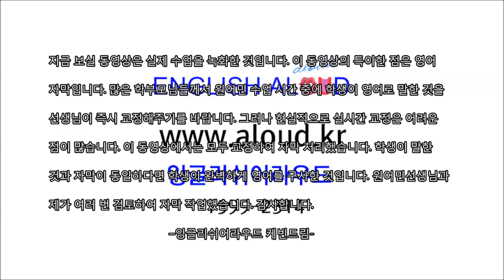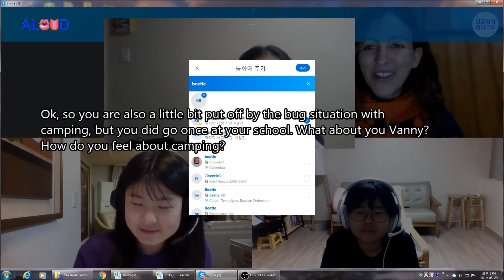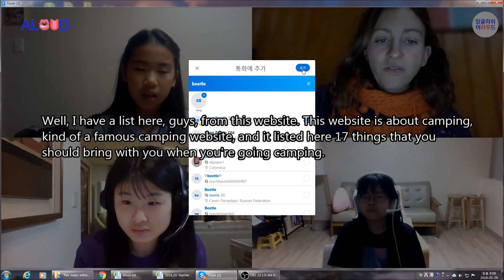[TP] Owls in May 2019: Camping Trip Plan, 영어자막, 잉글리쉬어라우드 화상영어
[TP]: Teachers Party, [AL]: Advanced Level
Teacher's Party in May, English Subtitles
Theme: Camping Trip Plan
Correction: Teacher Phoebe